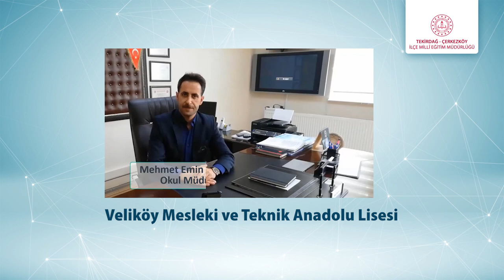Çerkezköy Mesleki Eğitim Filmi